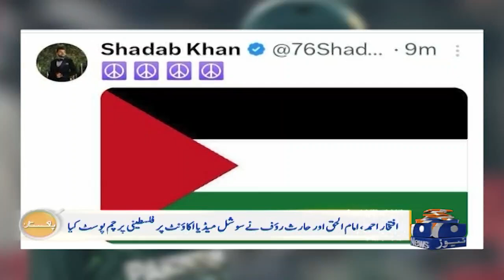Pakistani cricketers in India express solidarity with Gaza | Geo Super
A big initiative of Pakistani players in support of Palestine | Geo Super

Pakistan cricketers, who are currently in India for the ICC Men's World Cup, have expressed solidarity with Gazans as Israel continues indiscriminate airstrikes.

Israel's bombardment has killed at least 3,061 Palestinians and injured some 13,750 other people, according to the Health Ministry in Gaza.

In support of its Palestinian brethren, Pakistan has unequivocally all Israeli atrocities and demanded an immediate end to the bombings, which have not even spared hospitals and schools.

The Pakistani government has also decided to immediately dispatch humanitarian relief assistance to Gaza in a bid to alleviate the suffering of the Palestinians.

For their part, the Pakistani cricketers who boast a massive following combined, posted Palestine flags on X — formerly Twitter.

All-rounders Shadab Khan, Mohammad Nawaz, Iftikhar Ahmed, and leg-spinner Usama Mir shared their support for the innocent Palestinians and hoped for peace.